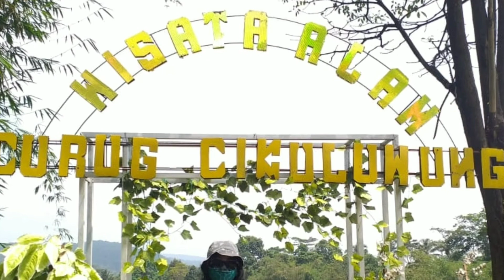Petualangan Di Curug Cikuluwung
Petualangan 6 Remako Di Curug Cikuluwung...

6 Remako akhirnya berpetualang ke Curug Cikuluwung Di Bogor

1. Uis
2. Mba Ami
3. Nti
4. Yos
5. Indah
6. Ulan

Lihat foto2 nya Aja seru sampai bingung pilah pilih nya
Jangan protes yaaaaaaa Gaesssss 🙏

Tonton Dan lihat dech foto2 nya..bikin sirik
Inget zaman muda ke Anyer Kaya Pepes 🤣🤣

Link ini juga harus Di tonton ya..